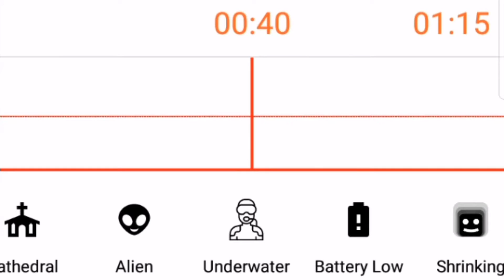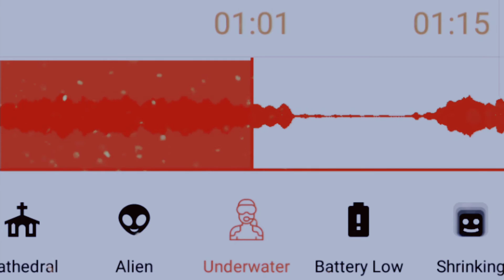Audiolab x Capcut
beginner pa lang po ako. Hope you like it